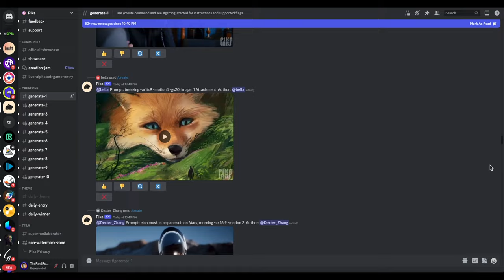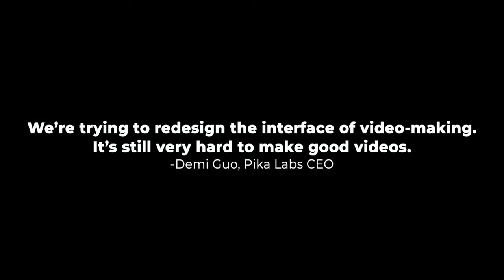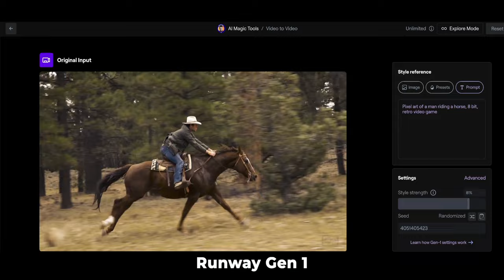Pika Labs 1.0! Everything you NEED to know in 4 mins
Pika Labs just announced Pika 1.0 (formerly Pika Beta 2.0). With $55m in new funding put to use, this video walks you through Pika's new user interface, generative AI features, and the founders running the show.